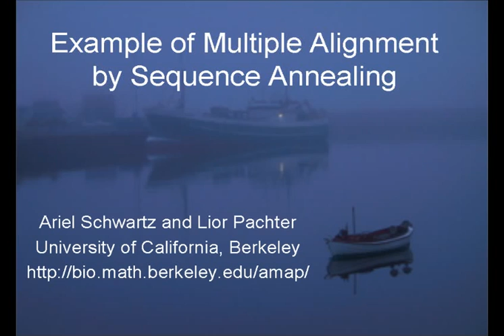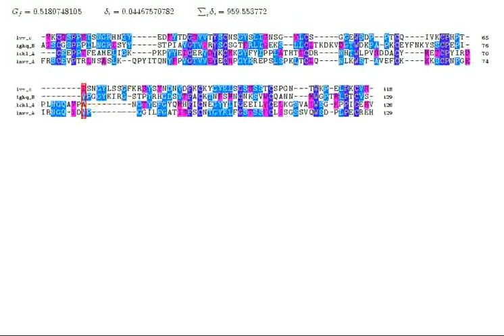Example of Multiple Alignment by Sequence Annealing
A demonstration of sequence-annealing, a novel method for multiple sequence alignment.
for more details.

Ariel Schwartz and Lior Pachter, UC Berkeley
: Ariel Schwartz
: Lior Pachter